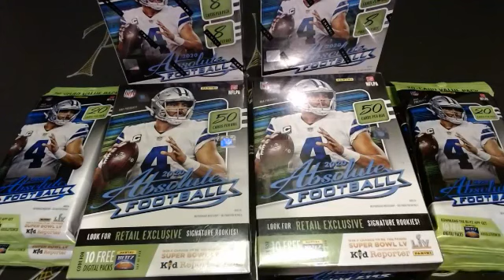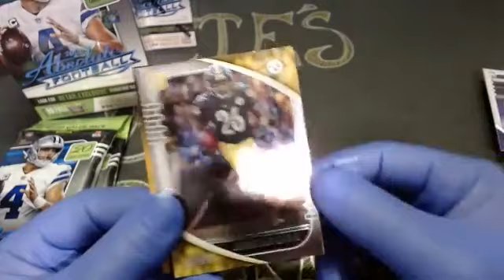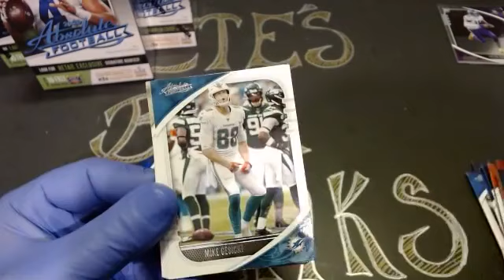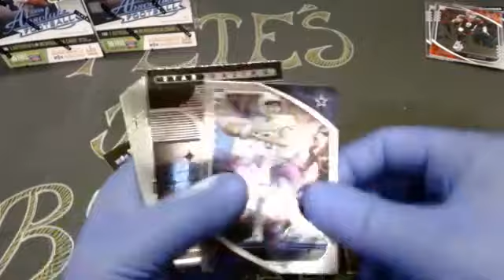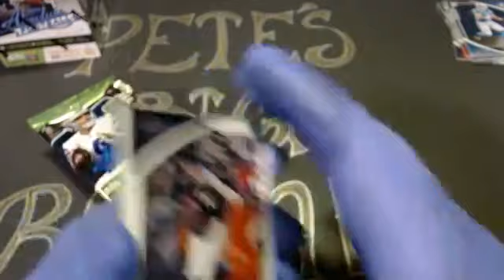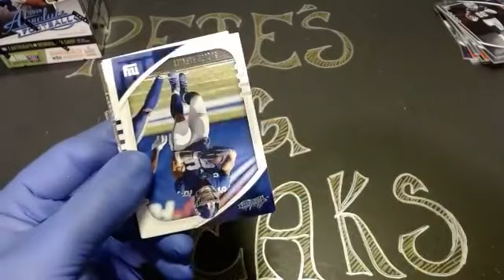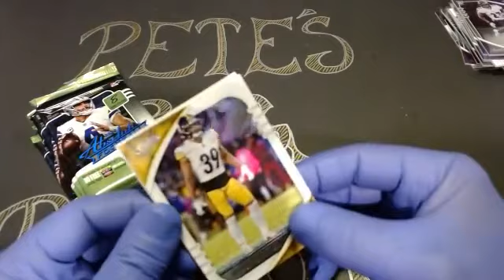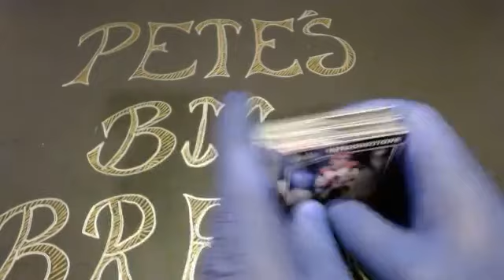2020 ABSOLUTE FOOTBALL MIXER #1